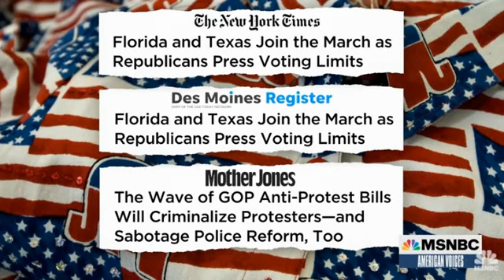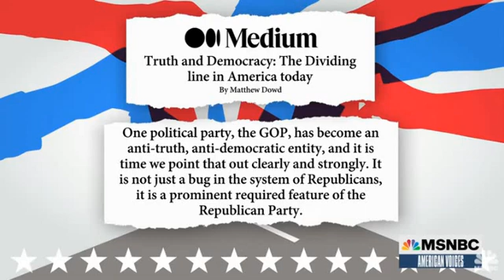Republicans Attempt To Pass Wave of Voter Restriction Bills Across The Country